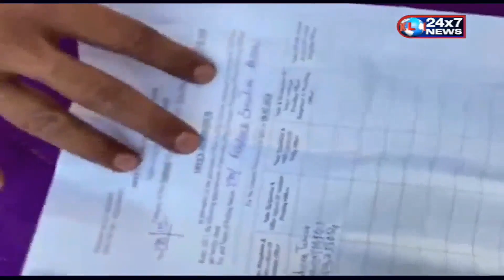debate on the next prime minister minister of Pakistan